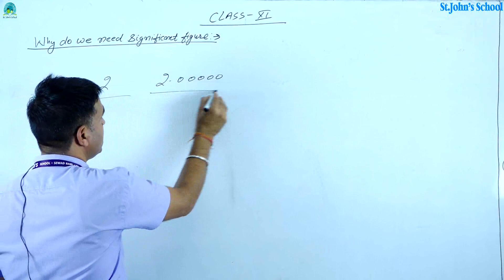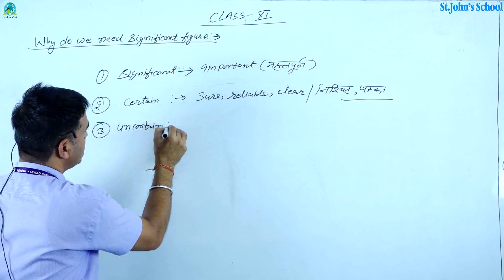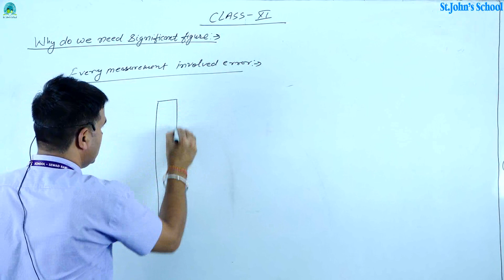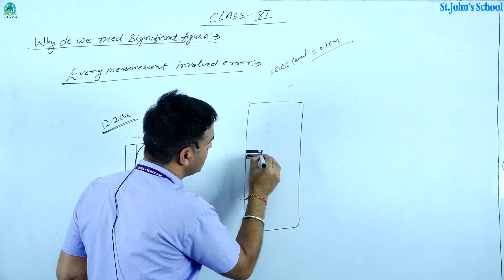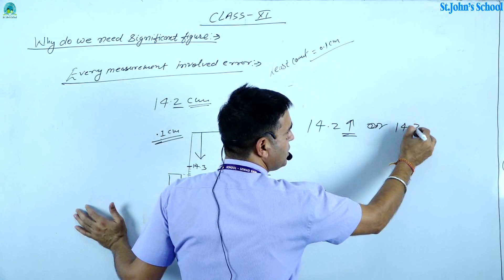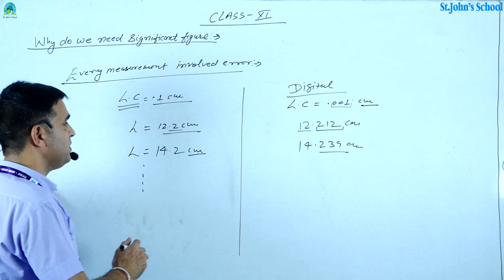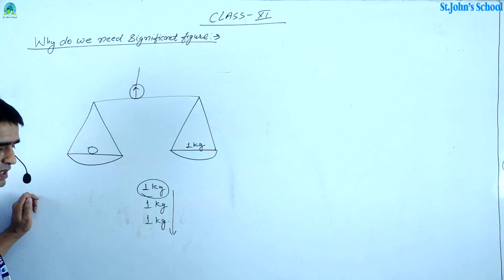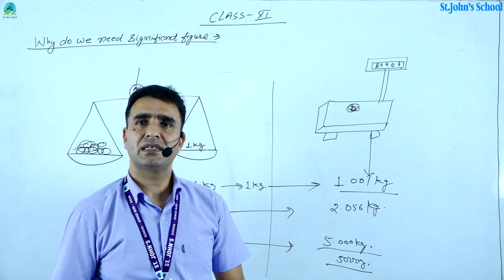Significant figure class 11